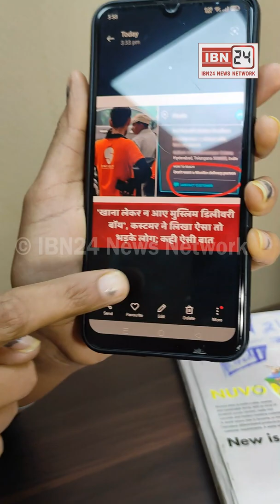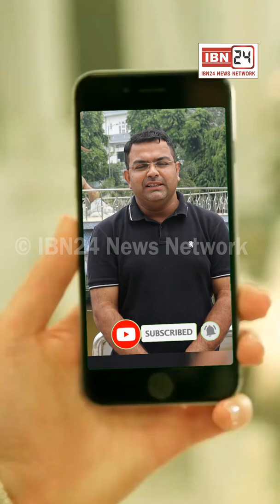मेरे खाने की डिलीवरी किसी मुस्लिम से मत करवाना, ये लिखने वाले को लोगो ने जमकर क्यों किया ट्रोल ?